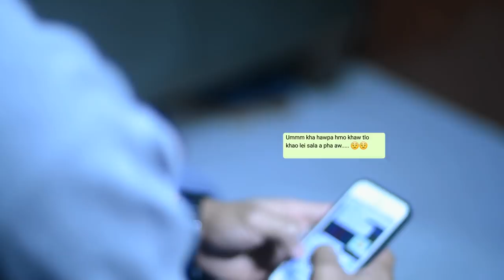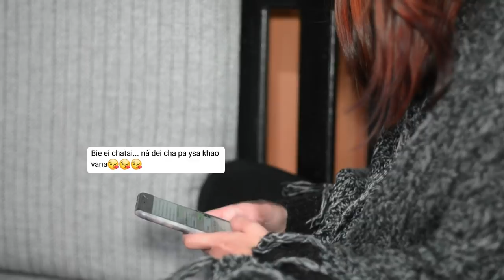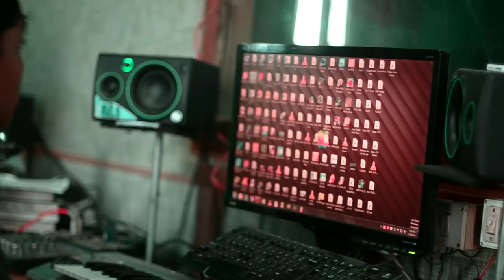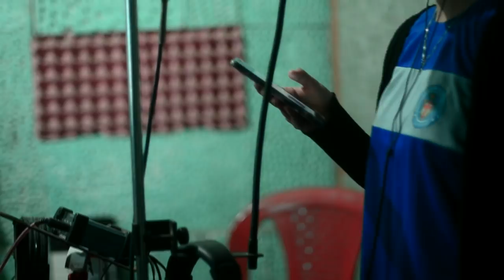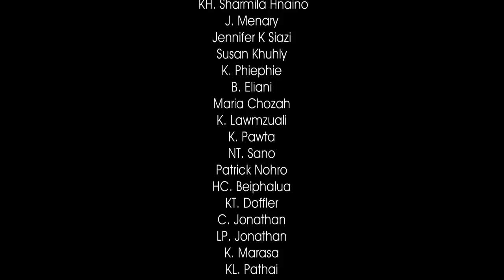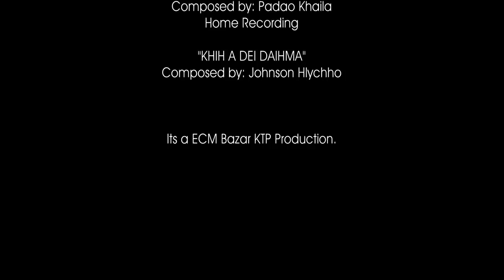ECM BAZAR KTP SHORT FILM: LAST KISS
He film he ECM KTP Hqrs ta "Hro Krista" atly chakapa ta Short Film ataopasuana apachhuapanopa chata eima film taopa a cha.